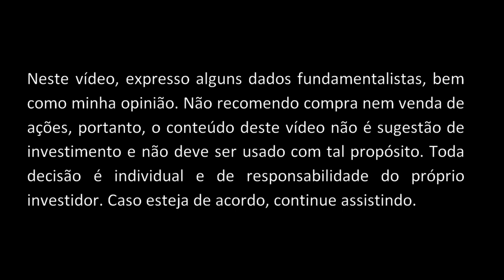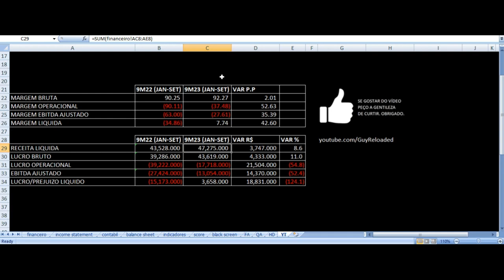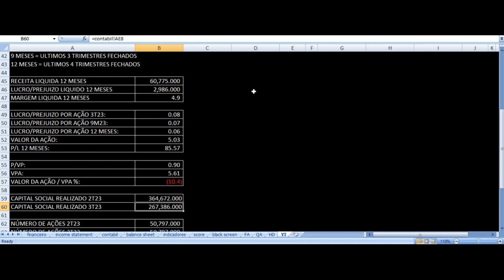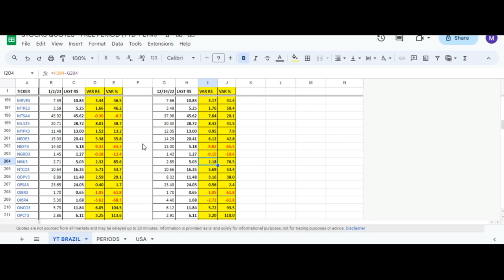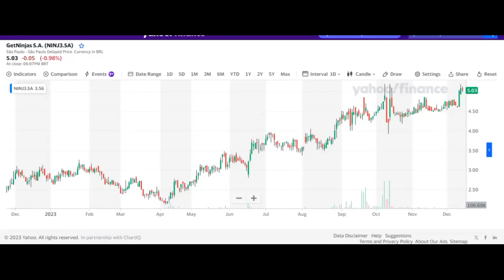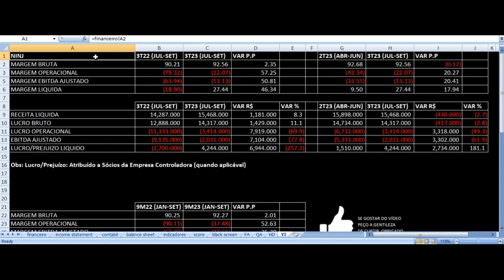GetNinjas Resultados 3T23 - NINJ3 Terceiro Trimestre 2023 Análise Fundamentalista Ações